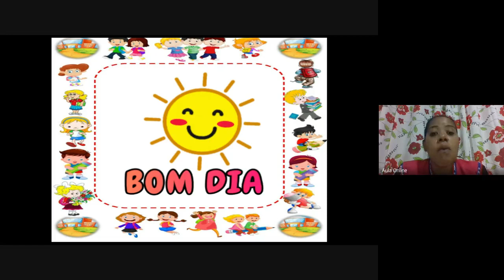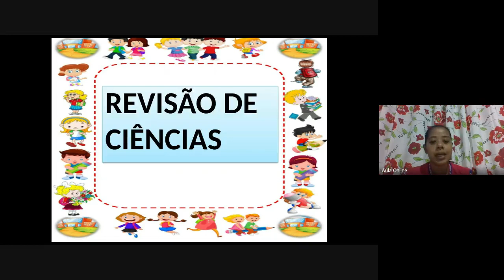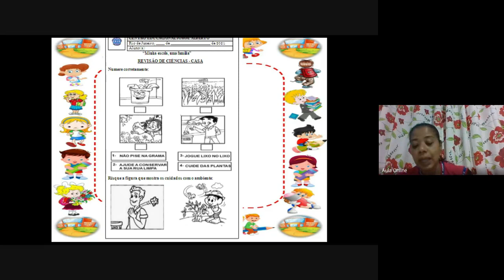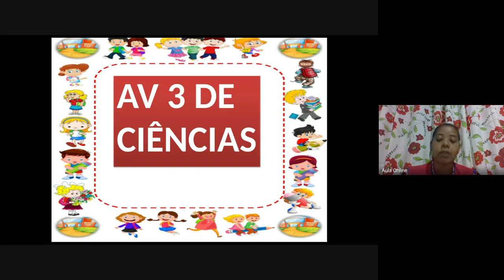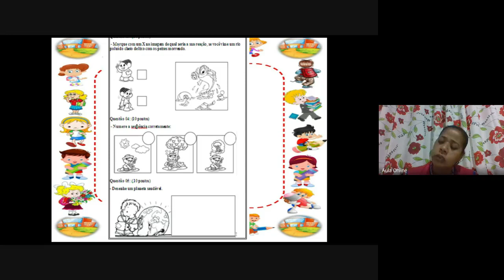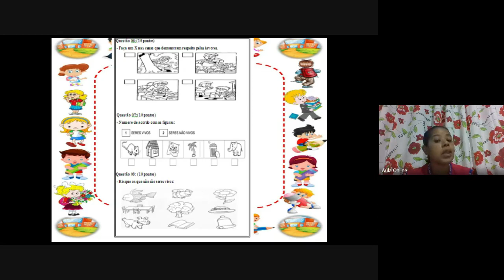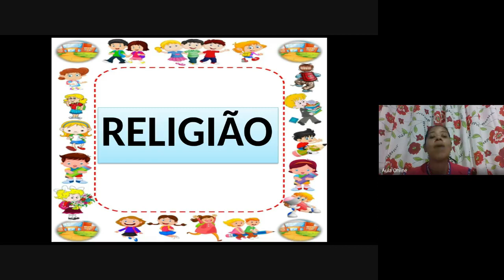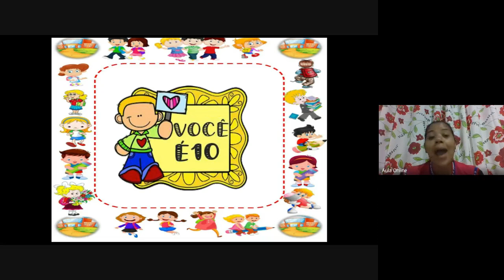1ºano Ciências semana 17